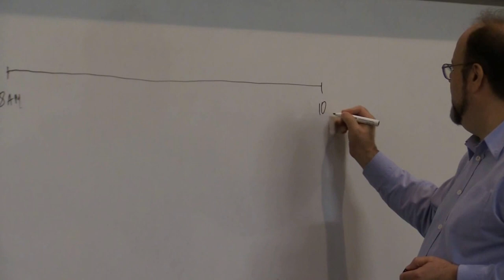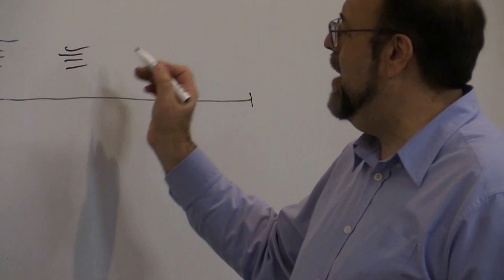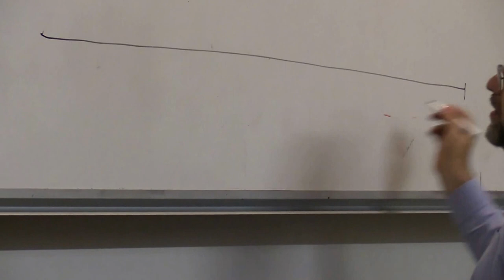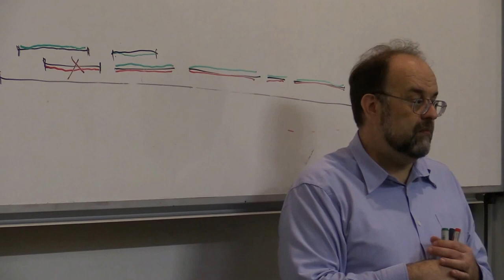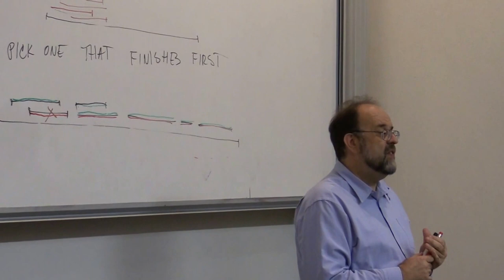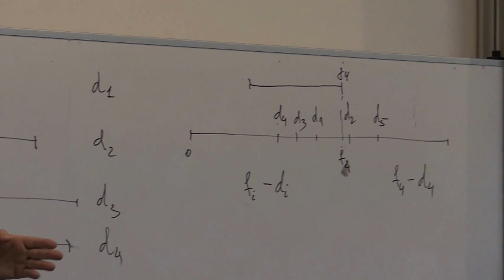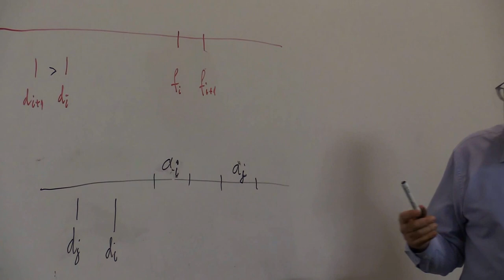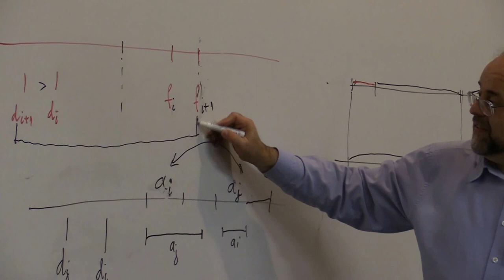Algorithms course in UNSW, April 1, 2015 - Part 2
By Aleksandar Ignjatovic